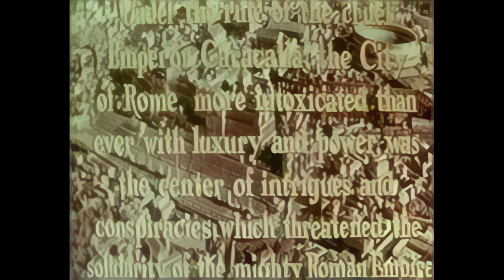Gladiator of Rome (1962) – FULL MOVIE - A.I.-Restored [4KUHD] | Mario Costa | Action, Adventure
A warrior protecting a slave girl, who is really a princess, winds up as a gladiator in the Roman arenas. This film has been A.I. upscaled to 4K. Full movie.

Background:
Gladiator of Rome (Italian: Il gladiatore di Roma) is a 1962 Italian adventure film directed by Mario Costa. Co-written by Gian Paolo Callegari and Giuseppe Mariani, it stars Gordon Scott.

The film is also known as Battles of the Gladiators in the United Kingdom.